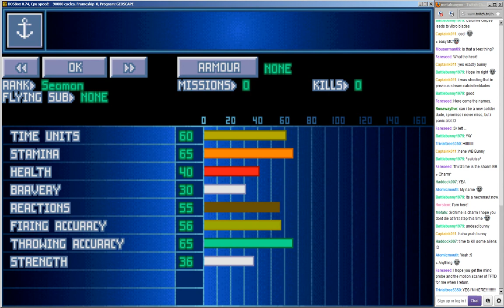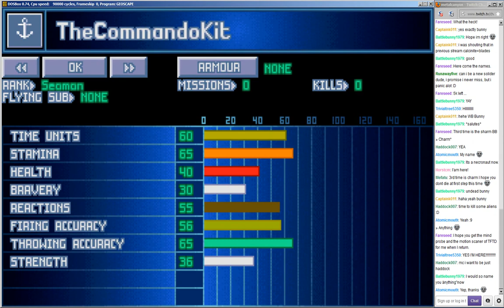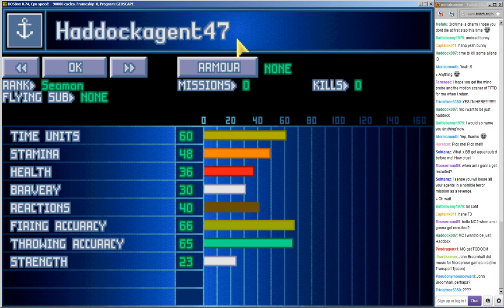Live Stream (TFTD, part 26 - base management and slippery subs)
A lot of base management in this one - possibly my favourite aspect of TFTD. Ha. :p